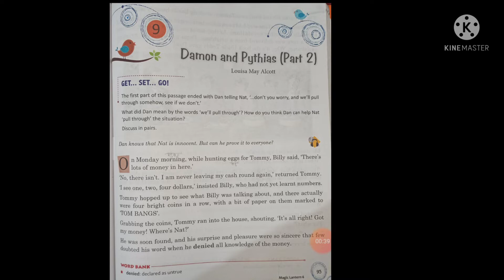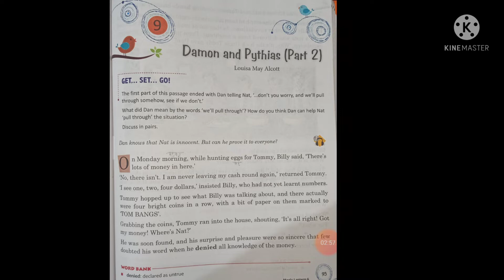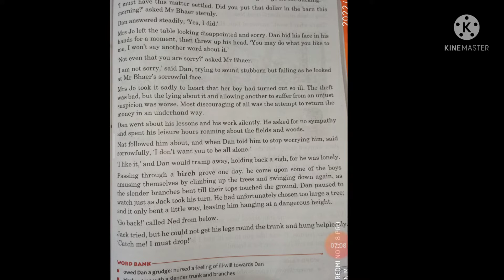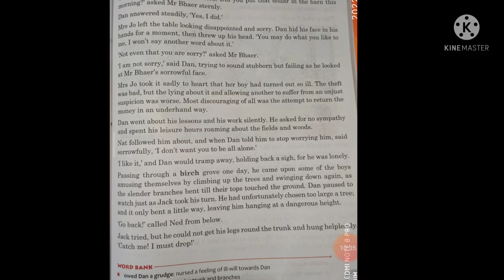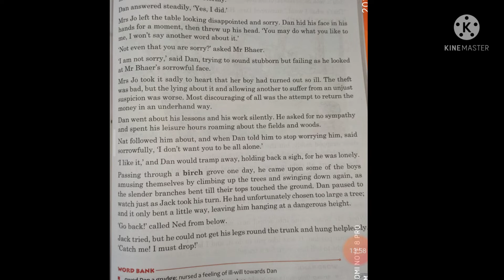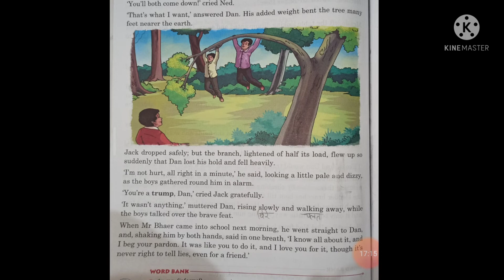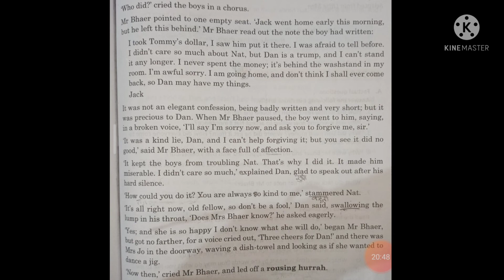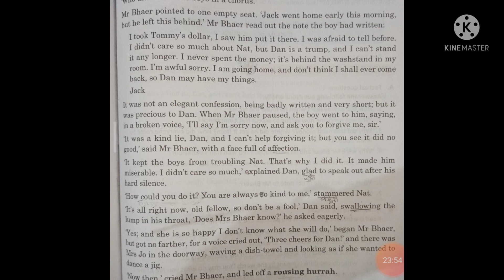Damon and pythias (part 2)|| Louis May alcott|| chapter 9|| class 6